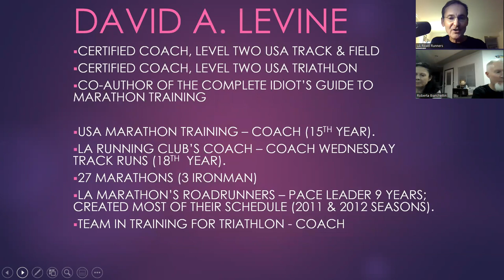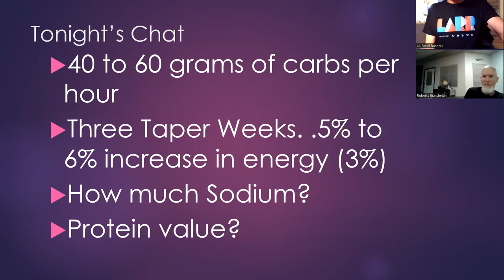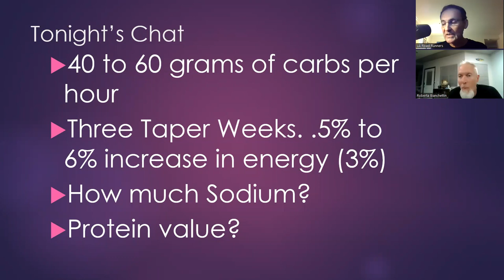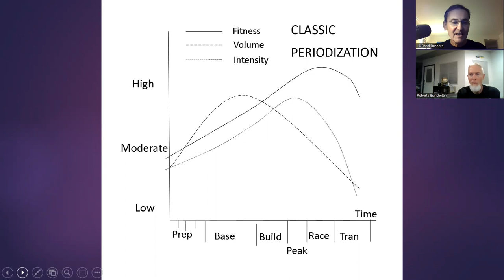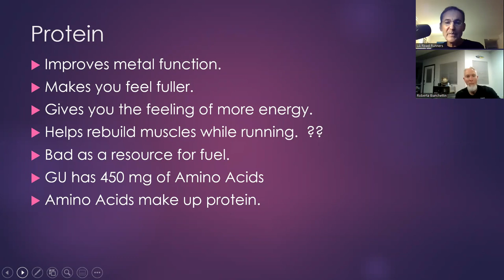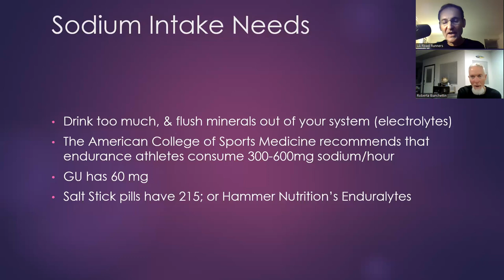Sodium Taper & Protein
We discuss the impact of Sodium and other electrolytes, on your system during the marathon.  What value is protein during a marathon, and how valuable is a Taper.